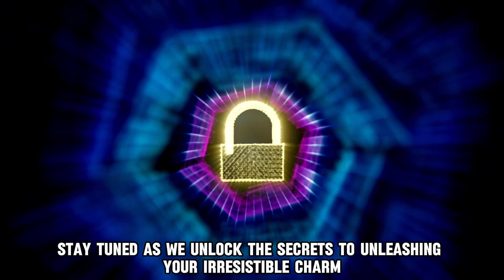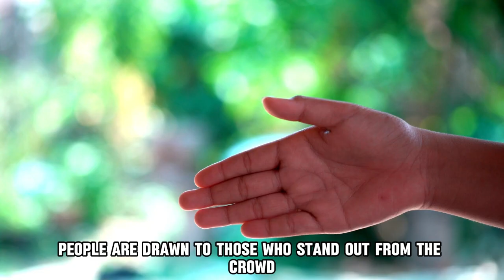Secrets to Becoming Unforgettable: How to Leave a Lasting Impression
Today, we're diving into the secrets of unleashing your irresistible charm and captivating hearts and minds. Imagine leaving a lasting impression on everyone you meet and becoming someone people are positively obsessed with. In this video, we'll guide you through practical tips and strategies to elevate your personal charm and magnetism. Whether you're looking to enhance your social interactions, build stronger connections, or simply become unforgettable, this guide is for you!

📌 In This Video, You'll Learn:

Authenticity is Key - How to be unapologetically yourself and draw people in effortlessly.

Cultivate Confidence - Tips to exude confidence and magnetic energy.

Listen Intently - The art of active listening and creating lasting connections.

Spread Positivity - Ways to be a beacon of positivity and kindness.

Master Body Language - Nonverbal cues that convey confidence and approachability.

Be Memorable - Techniques to leave a lasting impression.

Practice Empathy - How to foster deep connections through genuine empathy.

Stay Authentic - The importance of being true to yourself.

Watch this video to unlock the secrets of captivating everyone you meet!

First Clip: @simonesquared

Free Stuff